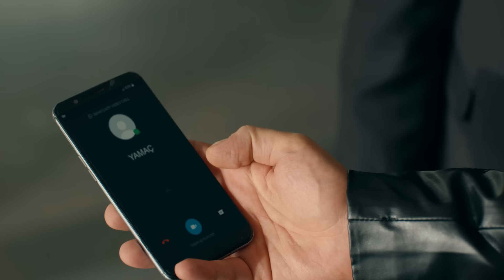Çukur 3.Sezon 11.Bölüm - Yamaç'tan Azer'e Çifte Sürpriz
3.Sezon 11.Bölüm Özet:

Çukurlu kadınların kaçırılması mahallede şok etkisi yaratacak. Bütün Çukur korku içindeyken herkes Koçovalılardan yardım bekleyecek. Azer ve Efsun cephesi giderek kalabalıklaşırken Koçovalılar her zamanki gibi nefesleri kesecek bir planla onları hiç beklemedikleri şekilde vuracak. Mahalleliler bütün İstanbul’a yayılıp Koçovalılara yardım edecek ve Çukur’un İstanbul’da olduğu bir kez daha ortaya çıkacak. Mahalle İstanbul’un altını üstüne getirirken hapisten çıkan Vartolu’nun ne yapacağı büyük merak konusu olacak.
Azer ve Yamaç’ın arasındaki gerilim giderek tırmanırken, Koçovalı erkeklerinin kendilerini içinde bulacakları aksiyon dolu anlar ise ekran başındakilerin nefesini kesecek.

Senaryo: Gökhan Horzum
Yapımcı: Kerem Çatay, Pelin Diştaş Yaşaroğlu
Yönetmen: Sinan Öztürk
İdari Yapımcı: Yamaç Okur
2. Yönetmen: Özgür Sevimli
Görüntü Yönetmeni: Tolga Kutluay

Oyuncu Kadrosu
Yamaç: Aras Bulut İynemli
Sultan: Perihan Savaş
Yavuz: Salih Kalyon
Vartolu: Erkan Kolçak Köstendil
Aliço: Rıza Kocaoğlu
Selim: Öner Erkan
Cumali: Necip Memili
Celasun: Kubilay Aka
Efsun: Damla Sönmez
Azer: Cihangir Ceyhan
Nehir: Hazal Subaşı
Akın: Burak Dakak
Damla: Hare Sürel
Ayşe: İrem Altuğ
Saadet: Boncuk Yılmaz
Medet: Mustafa Kırantepe
Metin: Cem Uslu
Kemal: Uğur Yıldıran
Meke: Aytaç Uşun
Karaca: Ece Yaşar
Timsah: Ahmet Melih Yılmaz
Cüneyt: Onur Yar
Zafer: Tankut Yıldız
Kutay: Lorin Merhart